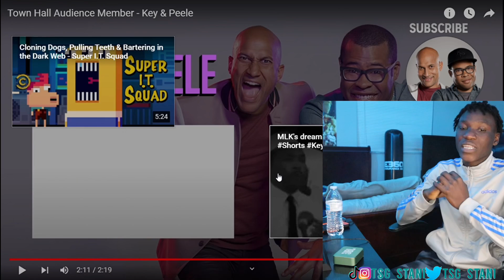He Is Gayy! Town Hall Audience Member - Key Peele (REACTION)